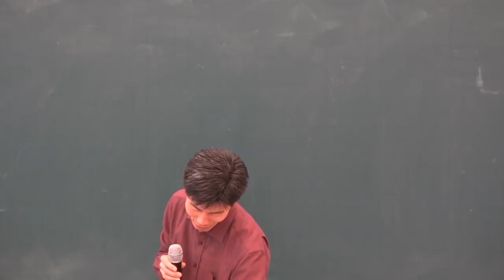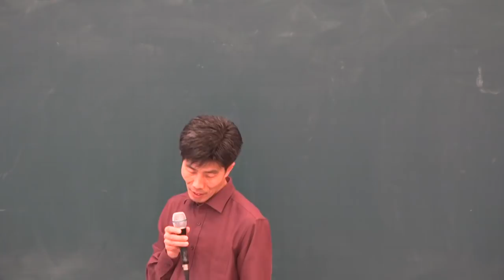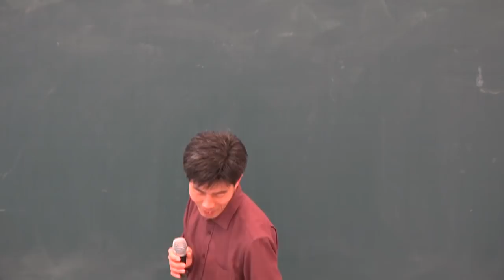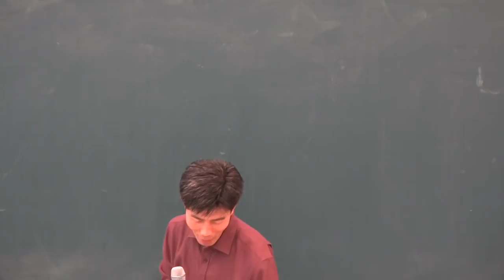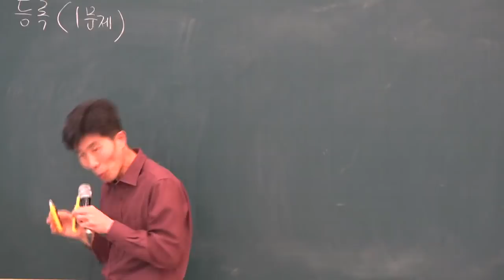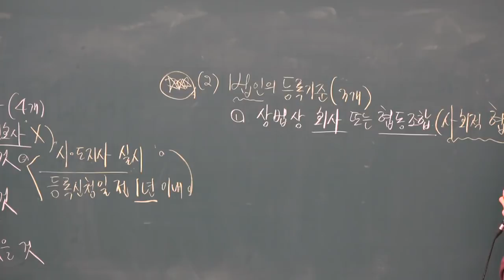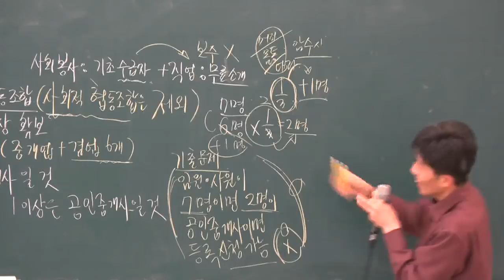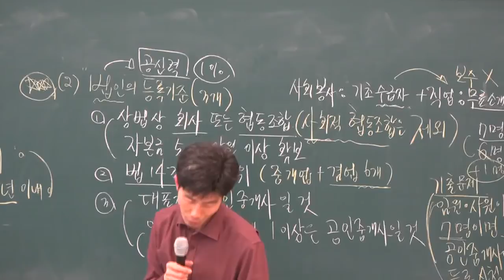[공전무] 2019년 공인중개사법령 및 중개실무 기초이론 11-4